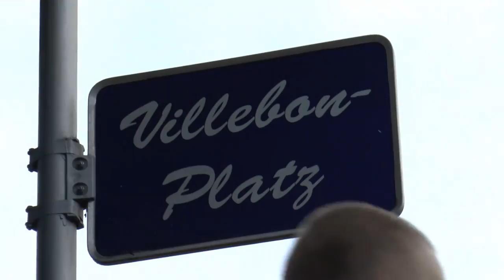Impressionen 14 07 16